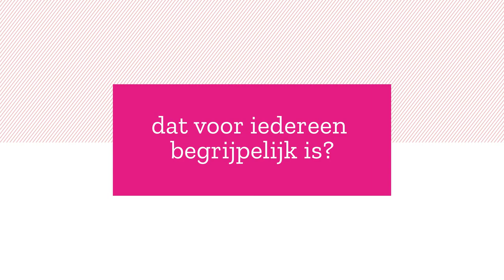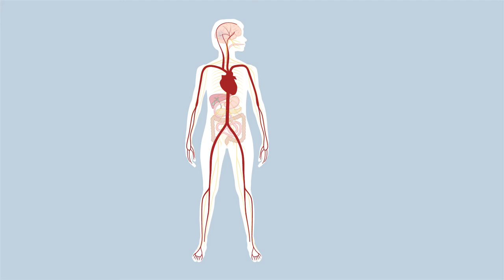Hoe maak je helder voorlichtingsmateriaal?